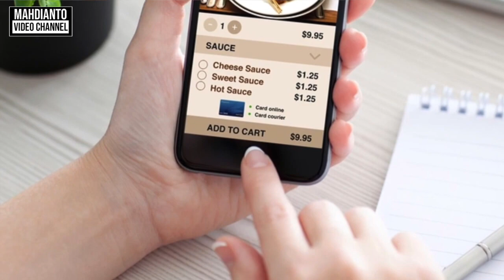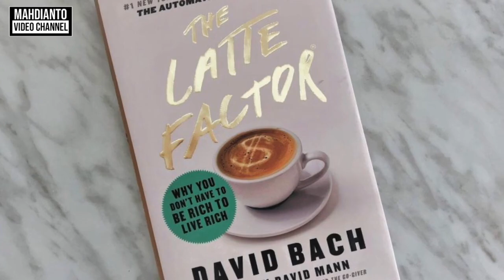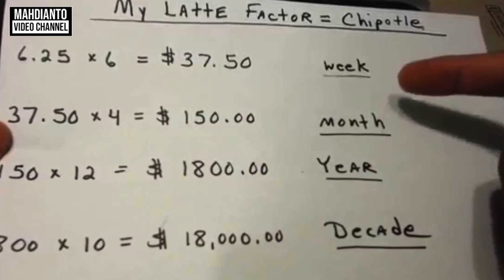INILAH PENGELUARAN YANG TIDAK KAMU SADARI